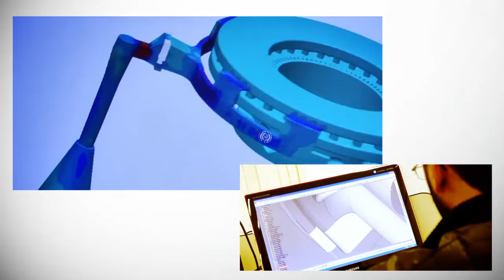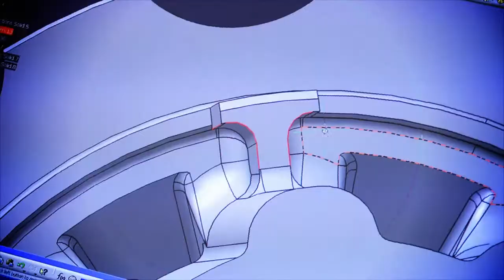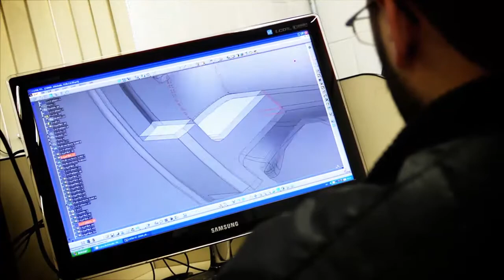RM3 - Frum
Vídeo Institucional, conheça a tecnologia, segurança e eficiência dos produtos Frum.